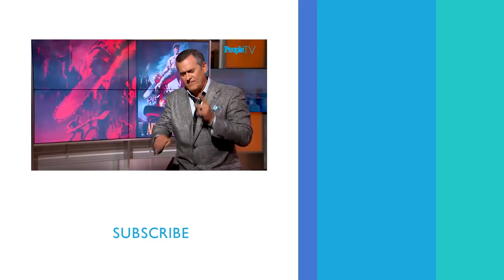Evil Dead's Bruce Campbell Shares His Hand’s Character Arc Stories | PeopleTV | Entertainment Weekly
Actor Bruce Campbell shares behind the scenes stories about his hand’s character arc in the 'Evil Dead' series.